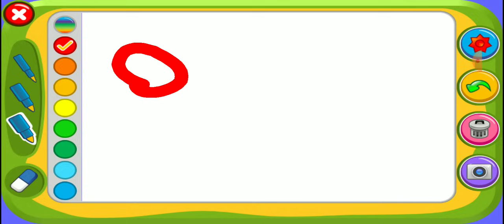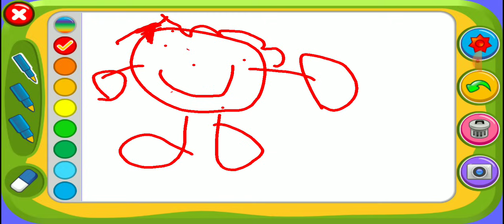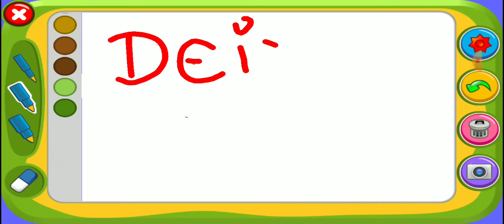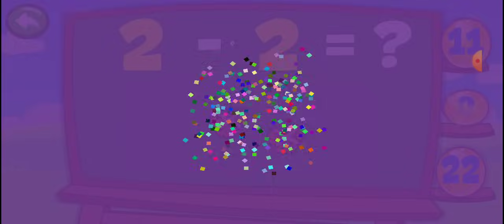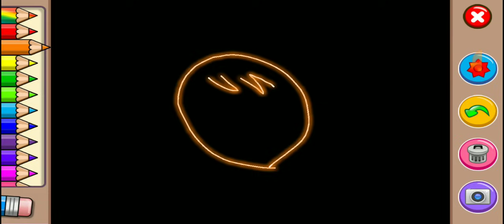Pedrinho em... Mostrando Como Jogar os Jogos - Piano Kids | Music Songs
Pedro Gamer vive nova aventura com muita energia positiva e alegria pra enfrentar qualquer desafio hoje teremos "Piano Kids - Music  Songs | Pedrinho Mostrando Como Jogar os Jogos".